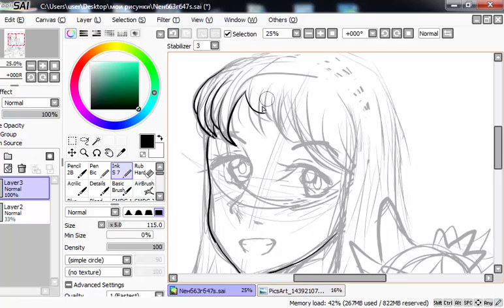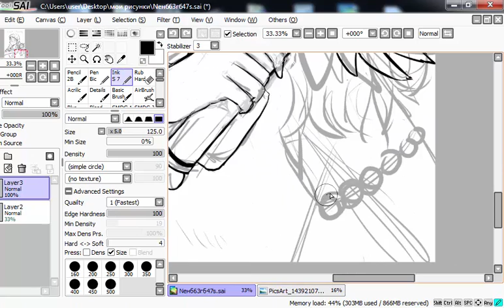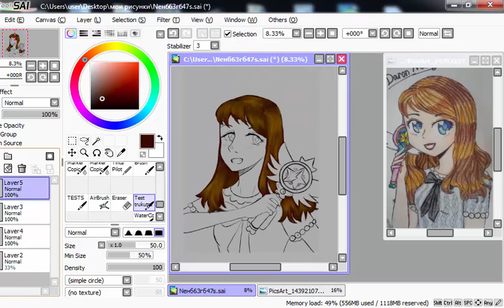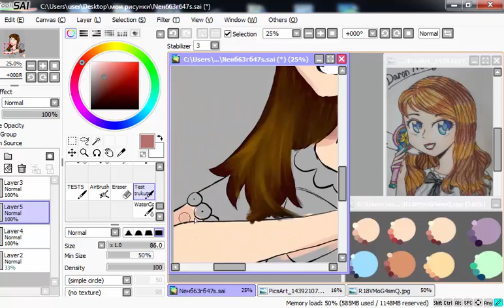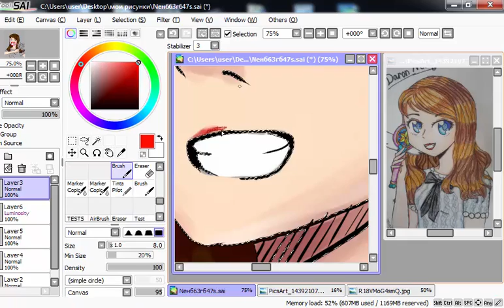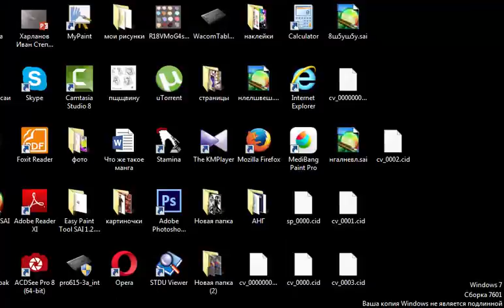SPEED DRAW Daron Nefcy